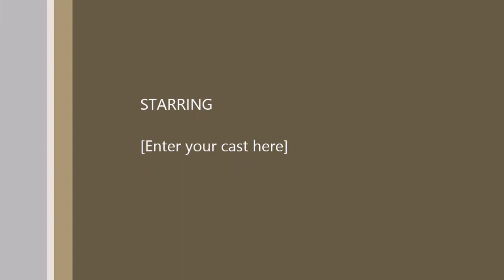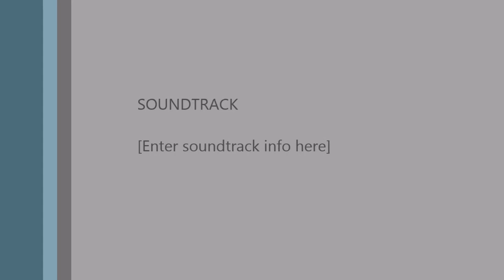Look Good ~ Feel Great!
Portraits from Abuja